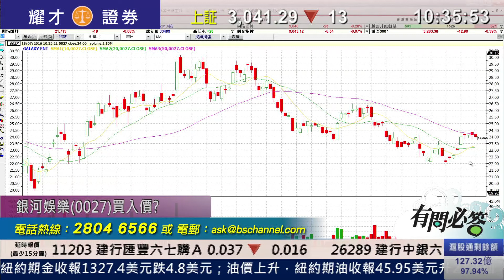耀才財經台 有問必答 李岸杰 黃偉豪－有問必答：2318、2800〉2382